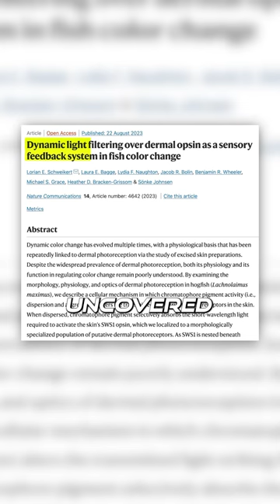The fish that sees with its skin 🐠 👽